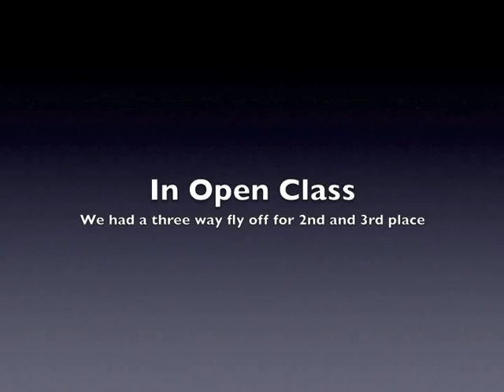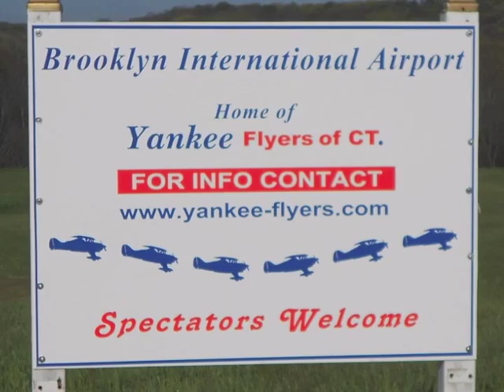YFoC Gremlin Contest 5-6-12.m4v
Gremlin Streamer Combat Contest at the Brooklyn CT field of the Yankee Flyers of Connecticut on 5/6/12